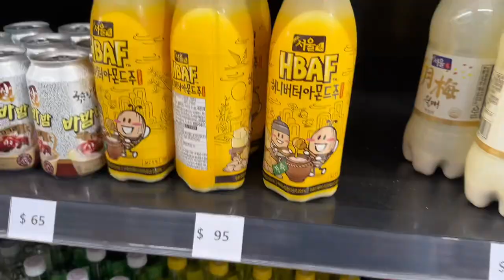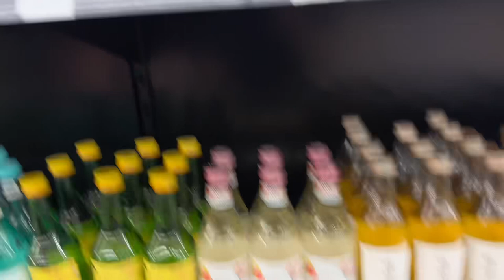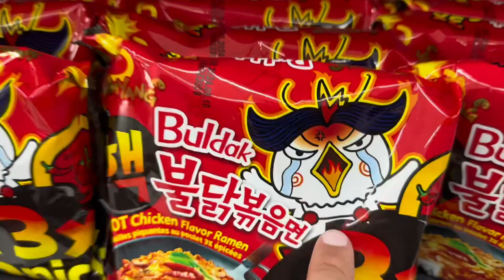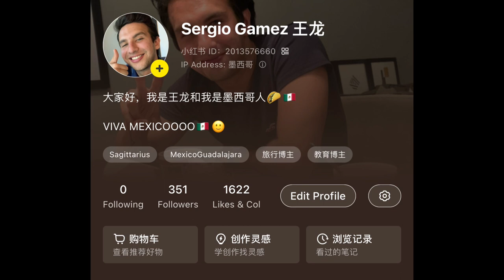MEXICANO VISITA SUPERMERCADO COREANO [Día 40] || China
Acompañame a conocer este super mercado coreano, donde también venden algunos productos chinos y que cosas podemos encontrar ¿Mucho alcohol? ¿Kimchi? ¿Comida China? Día 40 de 150 volviéndonos famosos en China.

Quieres conocer más sobre China, Chino mandarín y comida China?

Time Stamps:
00:00 Intro
01:00 Mercado Coreano
01:44 Ramen Coreano
02:25 Alcohol Coreano RICO RICO
03:23 Bebidas Coreanas
04:20 Comida Coreana
05:15 Cómo distinguir un Ramen Picoso?
06:02 Resultados Pt. 1
07:00 Cierre